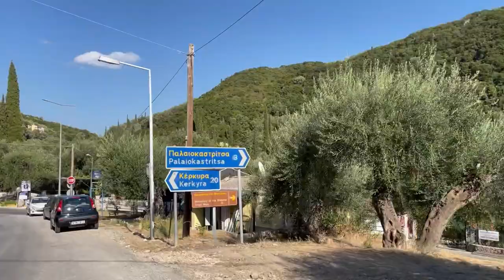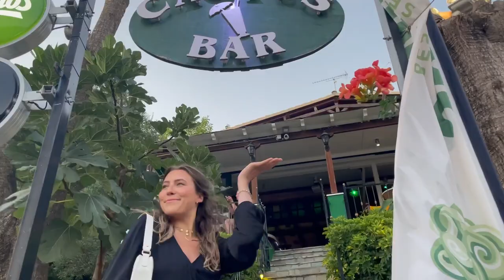EXPLORE CORFU! Where to go, what to do and where to eat | Greece Travel Guide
Got a trip planned to the Greek Island of Corfu but not sure where to go, what to do or where to eat (including vegan food)? Well then this Corfu Greece Travel Guide is the video for you! Watch this video to see my 7 day holiday in Corfu Greece, from the best restaurants for vegans to unmissable bars for your ultimate greecetravel guide!